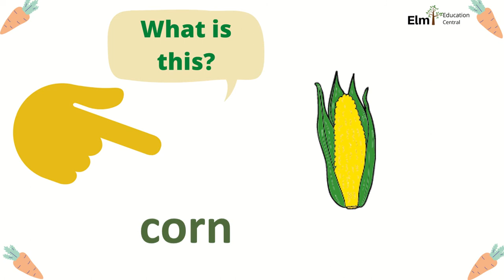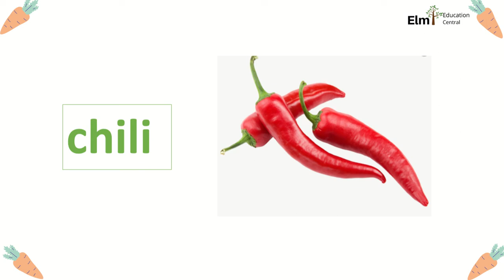Vegetable Names with Pictures / Different Types of Vegetables / Healthy Vegetables / Kids learning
This is a video naming different vegetables with pictures.